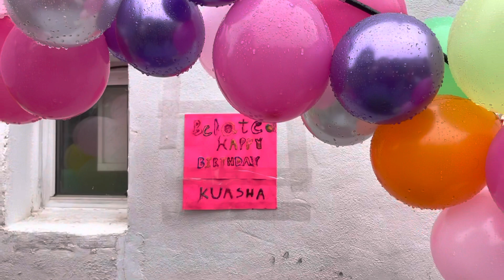এতো বড় সারপ্রাইজ পাবো কল্পনাও করি নাই…..!!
সাথে অনেক মজার মজার ঘটনা….??